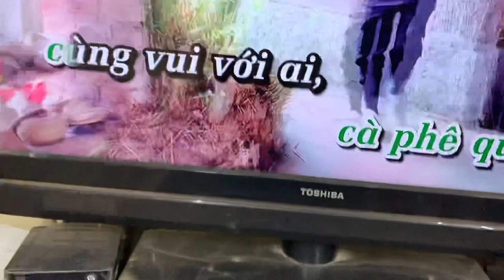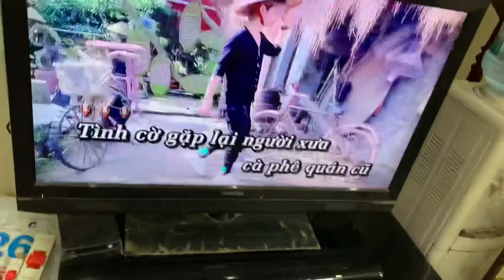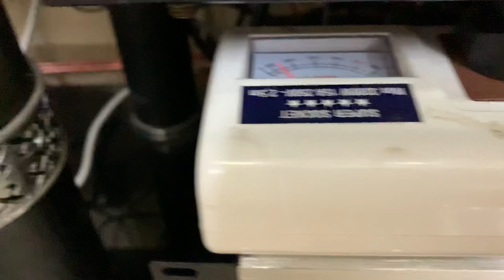Loa jbl pasion bass 25. Lên bộ hát rất đơn giản mà lại khá hay cho bác khách cổ Nhuế.